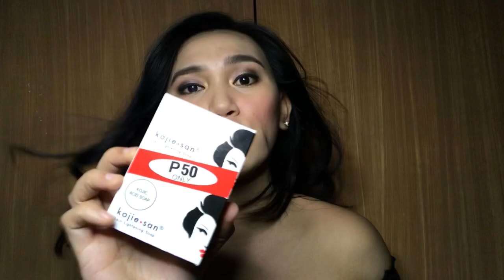UNDER P100.00 NA PANG PAPUTI! EFFECTIVE AFFORDABLE! 😱 |Maricar Emata😽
Hi Dearest!

LOVE YOU!